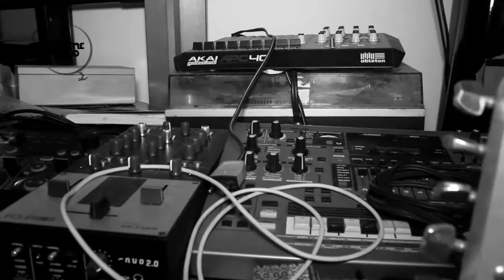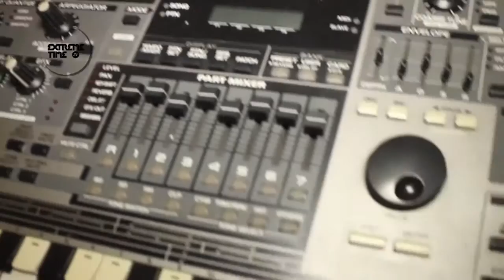Extreme Time TV Diciembre 13 Bloque 3: MATIAS RAPACIOLI Y ALFIL EN JAKE NEUROCRACKS - RAP